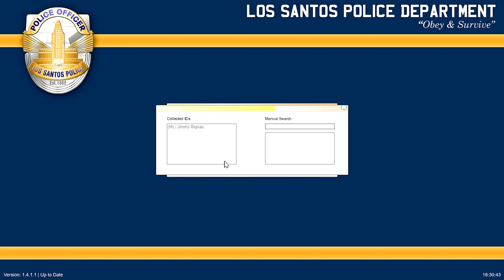GTA 5 Mods LSPDFR #95 - Golden Valley Police Deparmtnet (MN - Lore) (LSPDFR 0.4.4)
Welcome to another episode of GTA 5 LSPDFR 0.4.4 with the Golden Valley Police Department (Lore Friendly to Los Santos Police Department)

The Golden Valley PD is an LEO agency located in the West Metro area of the Twin Cities. This pack was made by Tactical Dougnut.

What is LSPDFR?
LSPDFR, or Los Santos Police Department First Response, is a mod for Grand Theft Auto 5 that allows you to take a break from being a criminal, and do something good for the community for a change. You can become a police officer!